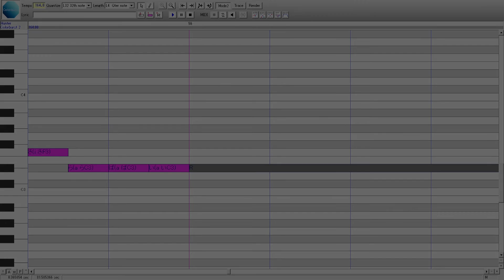Hunter Colorburst 2 Demo | サラバイサラバイ | Sarabai Sarabai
Hunter Colorburst 2 is the successor to the previous iteration.
This Voice Library is provided by Zelliel, his vocals create a unique tone as the vocal scales from octave to octave.

Original: Toa
UST: RenjiTakuma